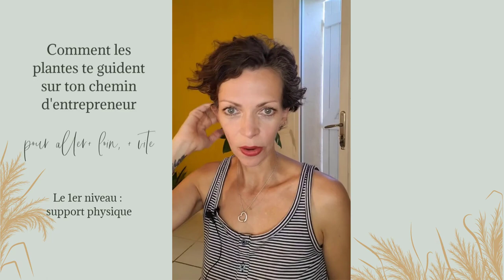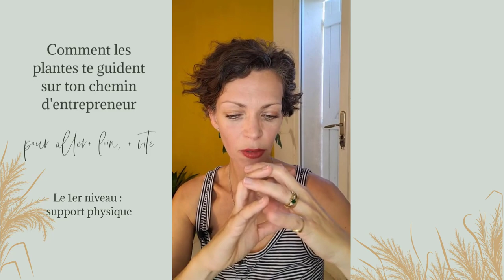Intuition & entrepreneuriat : utiliser les plantes pour te soutenir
✴ Comment utiliser avec les plantes pour développer ton intuition et te soutenir quand tu es entrepreneure ?

La 1ère des 3 portes : économiser ton énergie & résister à la fatigue
Voici comment.

2:15 Le modèle dominant d'entrepreneuriat, dont de plus en plus de change makers se détournent

3:05 Ce que l'usage des plantes m'a permis de réaliser dans mon activité professionnelle en tant qu'herbaliste et entrepreneure

5:22 Le développement d'un business en ligne est un marathon qui a un impact physique sur ton corps : les symptômes à reconnaître

8:31 L'exemple de la grande Berce : ce qu'elle apporte à ton corps qui te permet de mieux tenir le stress et garder l'énergie dont tu as besoin pour trouver plus de clients

✴ A propos de la Berce : n'allez à sa rencontre que si vous la connaissez très bien. Il y a de nombreux risques de confusions avec d'autres plantes de la même famille et d'autres Berces.
Son feuillage peut provoquer des brûlures ou des irritations de la peau.

Pour la voie interne, comme pour toutes les plantes, faites vous conseiller et recherchez les précautions d'utilisation.

✦ Qui suis-je ?
Herbaliste et formatrice, j'aide les entrepreneures à développer leur activité avec une présence digitale qui se nourrit de leurs valeurs ❤️‍🔥

✨ Je t’aide à voir ce pour quoi tu es douée naturellement (et qui t’empêche de le laisser sortir), et à le mettre au centre de ton marketing pour attirer les clients prêts à travailler avec toi.

⤵️ Télécharge mes outils GRATUITS pour toucher + de clients sans t'épuiser